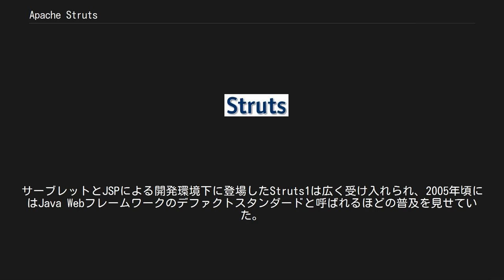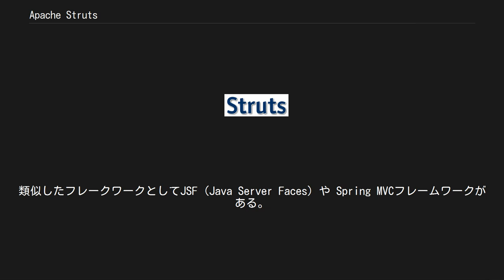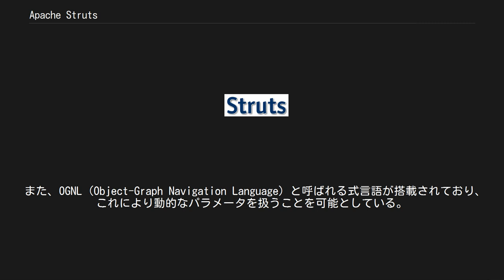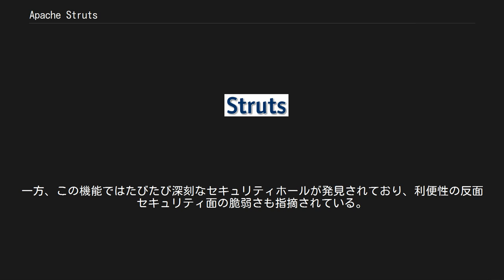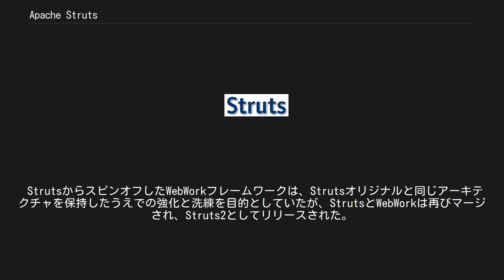Apache Struts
Apache Struts（アパッチ・ストラッツ）は、Apacheソフトウェア財団のApache Strutsプロジェクトにて開発されているオープンソースのJava Webアプリケーションフレームワークである。
 元々はクレイグ・マクラナハンの作成したソフトウェアであり、2000年5月にApacheソフトウェア財団に寄付された。
当初はJakarta Projectに位置しており、Jakarta Struts（ジャカルタ・ストラッツ）と呼ばれていた。
2005年にApacheのトップレベルプロジェクトに昇格した。
 Apache Tomcatなどのサーブレットコンテナ上で動かすことができる。
サーブレットとJSPによる開発環境下に登場したStruts1は広く受け入れられ、2005年頃にはJava Webフレームワークのデファクトスタンダードと呼ばれるほどの普及を見せていた。
しかしソフトウェア技術の進歩とともに欠点も多く指摘されるようになり、2007年にリリースされたStruts2ではそれまでの仕組みを捨て、WebWork2として開発されていた別のフレームワークをベースとしたものへと置き換えられている。
 フレームワークにはModel View Controllerアーキテクチャが適用されている。
類似したフレークワークとしてJSF (Java Server Faces) や Spring MVCフレームワークがある。
 整備されたJSPカスタムタグによってJavaコードはJSPファイルと分離され、従来のJSPのようにHTMLタグの中に「%と%」で囲まれたスクリプトレットであるJavaソースコードを混在させる必要なく読みやすく洗練されたコーディングができるようになっていた。
 主なStrutsのタグライブラリ またStrutsではActionServletが用意されており、画面の遷移をコントロールする設定ファイル（struts-config.xml）を変更するだけで容易に遷移先を変えることができる機能を提供していた。
 アクションサーブレットでは画面で入力された内容を検査する Validator の機能が用意されており、設定ファイル（validator-rules.xml）を変更するだけで入力チェックの仕様を変更することが可能であった。
入力チェックするデータは一旦アクションフォームと呼ばれるBeansに格納された。
 最終リリースは2008年10月4日の1.3.10で、2013年4月5日にサポート終了を迎えた。
2014年現在でも多くのサイトがStruts1を使用しているが、同年4月には深刻な脆弱性も発見されている。
 「WebWork」も参照 Struts2では、Struts1と比べて下記のような改善がなされている。
 また、OGNL (Object-Graph Navigation Language) と呼ばれる式言語が搭載されており、これにより動的なパラメータを扱うことを可能としている。
一方、この機能ではたびたび深刻なセキュリティホールが発見されており、利便性の反面セキュリティ面の脆弱さも指摘されている。
 Struts2の多数のセキュリティーホールが攻撃対象になり、多数の被害を出している。
 Super Agile Struts (SAStruts) Seasarプロジェクトが公開している、Struts1と独自のDIコンテナであるSeasar2をベースに、より素早い開発を行うことを目指したフレームワーク。
 TERASOLUNA Server Framwork for Java NTTデータが公開している、Struts1とSpring, iBATISをベースに、独自の拡張を行ったサーバサイドフレームワーク。
 Strutsは、よくドキュメント化され、成熟し、普及したフロントエンドのフレームワークであるが、「軽量」フレームワークとして分類されるSpring MVC、Stripes、Apache Wicket、Play Framework、Apache Tapestryといったものがある。
 StrutsからスピンオフしたWebWorkフレームワークは、Strutsオリジナルと同じアーキテクチャを保持したうえでの強化と洗練を目的としていたが、StrutsとWebWorkは再びマージされ、Struts2としてリリースされた。
 その他のJavaベースのMVCフレームワークとして、...